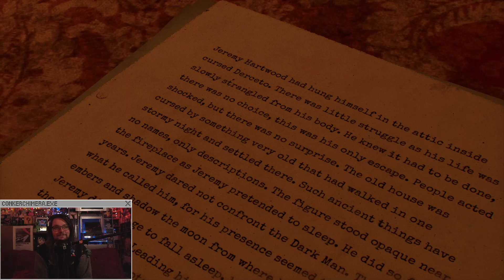Alone In The Dark Prologue (Full Playthrough)